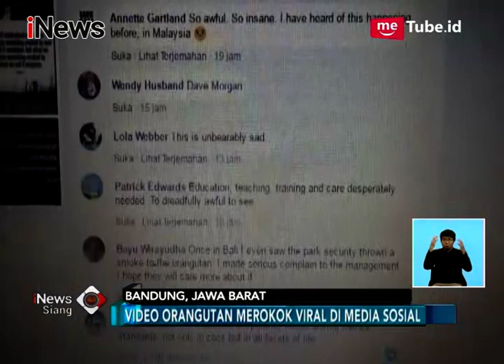Ironis!! Viral Video Orangutan Merokok Usai Dilempar Rokok oleh Pengunjung - iNews Siang 07/03